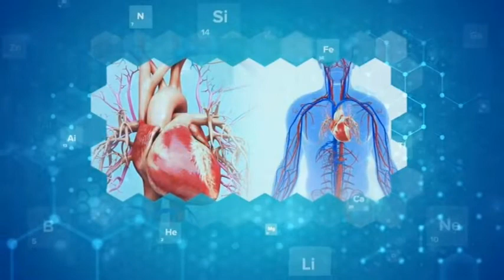【胸心大外科史首部曲】 張重義醫師